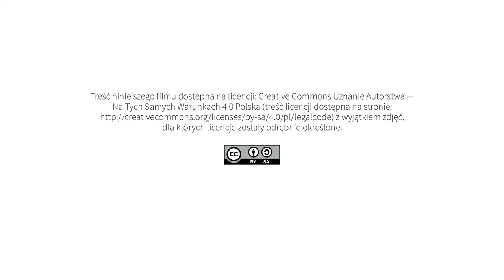Finanse publiczne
pomysł, opracowanie i realizacja projektu, opracowanie haseł i definicji:
Agnieszka Kołodziejczak

kamera i montaż:
Olgierd Koczorowski

opracowanie graficzne e-publikacji:
Olgierd Koczorowski

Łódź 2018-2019